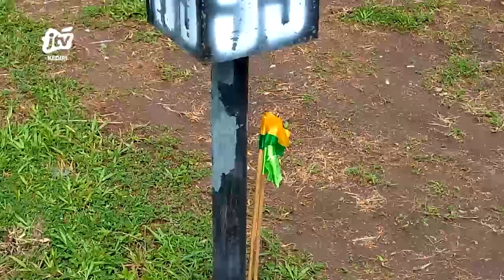ADV_030223 - LATBERNIL Seni Suara Burung Derkuku Dalam Rangka HUT TGR Ke-7 Tulungagung Seg 2